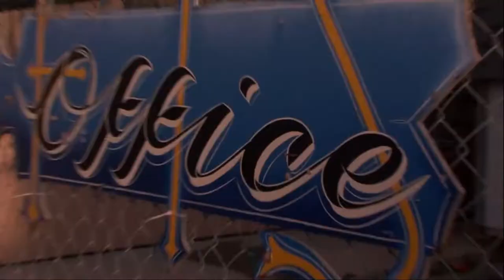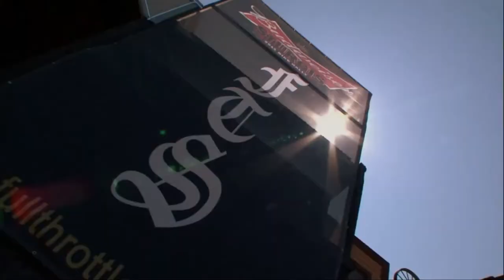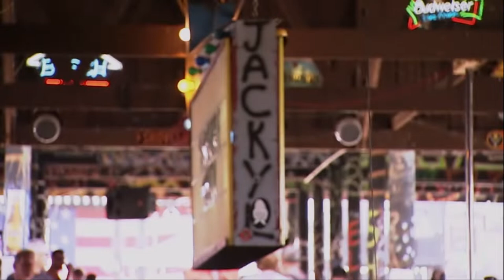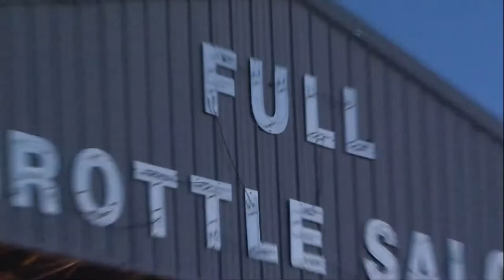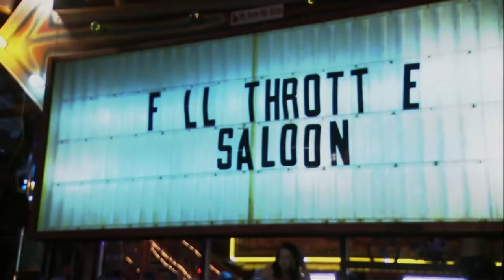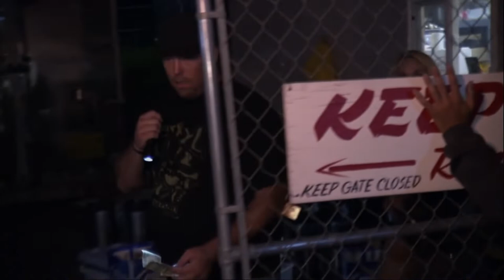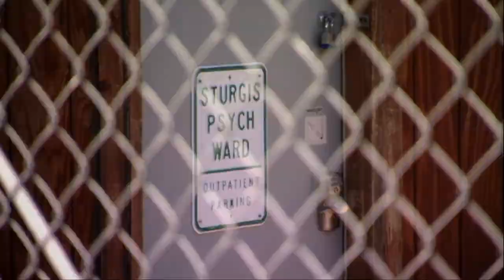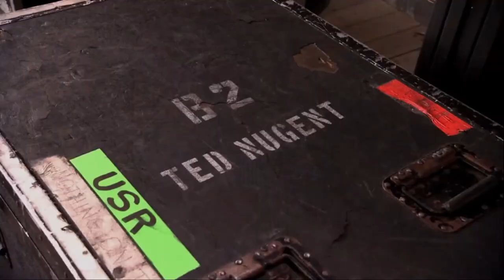Michael Ballard's Full Throttle Saloon TV Series season 3 episode 4